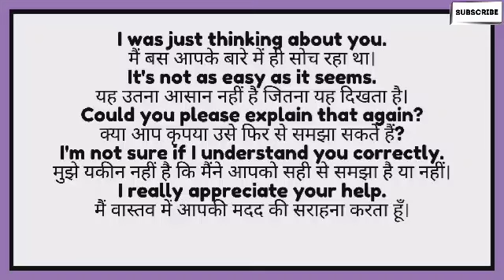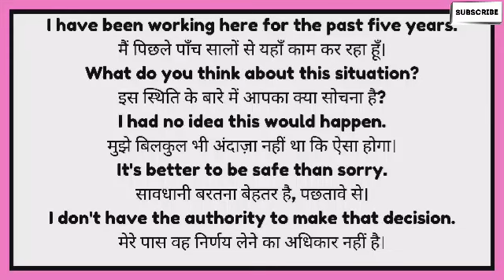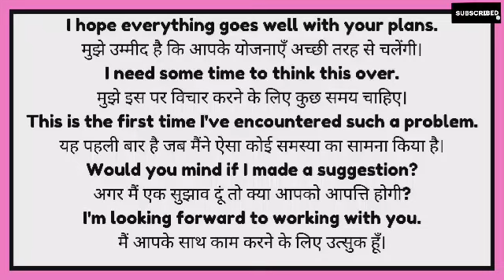Daily use English Hindi sentences I English learning practice I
Daily use English Hindi sentences I Daily use  English Sentences practice I Daily use English words
English Hindi Sentences! English Learning Practice! Improve your english. English Hindi Sentences! English Learning Practice! Improve your english ! Boost your english

keep watching..

 Sentences in English & Hindi ! English Learning Practice ! Reading English

daily use english sentences, daily use english sentence, english speaking practice, english sikhane ka tarika, english sikhane ka aasan tarika, english speaking class, english speaking course, english kaise bole, english kaise sikhe#justwrite
english sentences
Essay
story
how to introduce yourself in intervw
self introduction
about myself
interview question
upsc interview